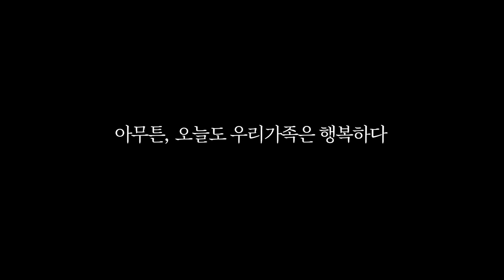아빠의 아픈 모습을 처음 본 딸 [홈캠관찰]